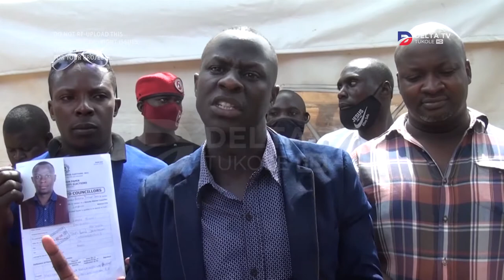BANABUABUFUZI BATANDISE OKUSUNSULWA MU ELECTORAL COMMISSION